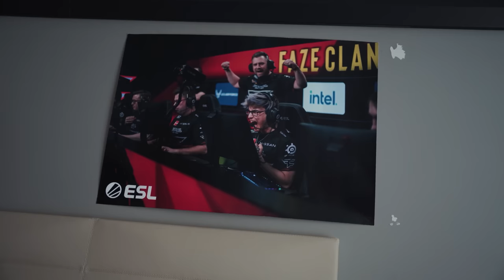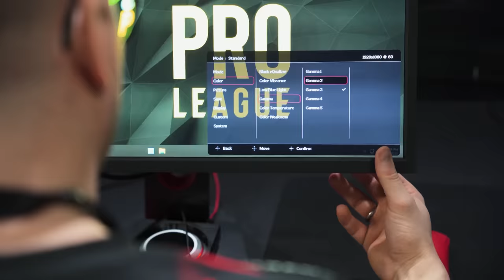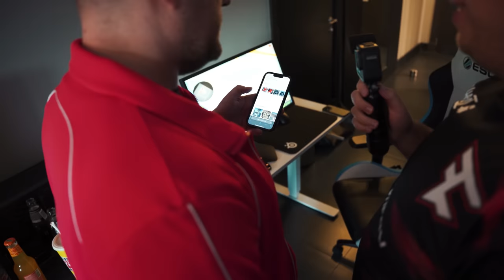FAZE CSGO - How We Became EPL 17 & Grand Slam CHAMPIONS! - DOCUMENTARY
The story of FaZe Clan CSGO becoming ESL PRO LEAGUE 17 CHAMPIONS and winning the INTEL GRAND SLAM!!! Ropz brings home the MVP award and Twistzz makes himself a place in CSGO history by becoming the only player in the world to win 2 Grand Slams!! Karrigan, Broky, Rain, Twistzz and Ropz battled Rooster, NIP, Vitality, Furia, Forze, NAVI and Cloud 9 to bring home the trophy!!